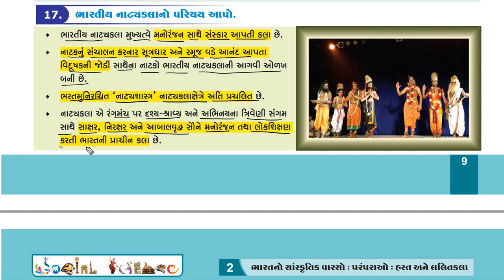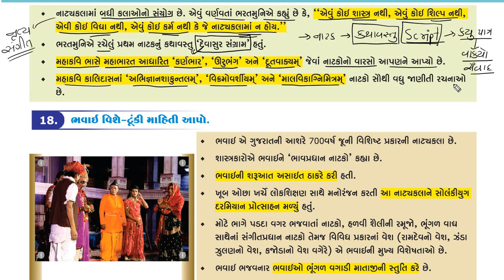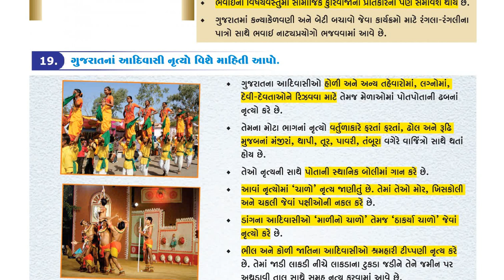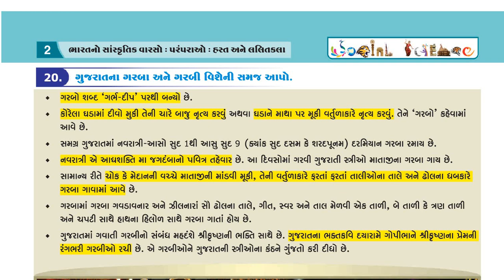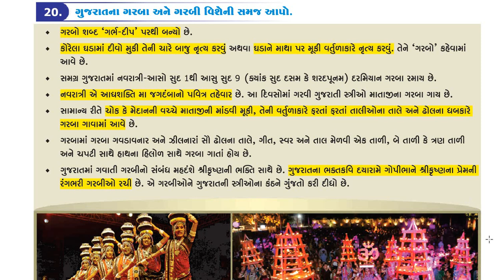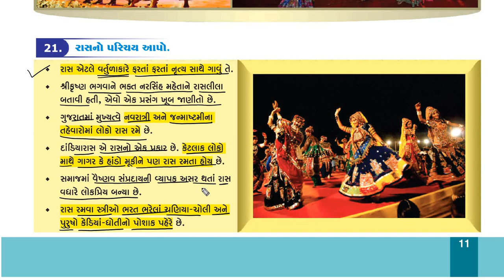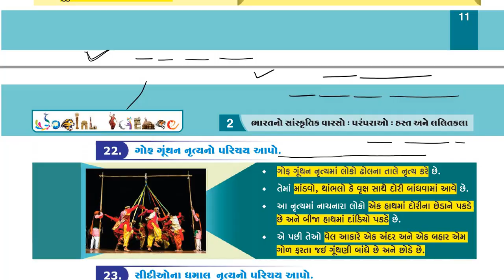NCERT STD 10 || SOCIAL SCIENCE || પાઠ ૨ - ભારતનો સાંસ્કૃતિક વારસો - હસ્ત અને લલિત કલાઓ || ભાગ - 7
પાઠને સમજવા માટે જરૂરી અન્ય લોક નૃત્યના વિડીયો માટેની લિંક

ભારતનો સાંસ્કૃતિક વારસો - હસ્ત અને લલિત કલાઓ  ||